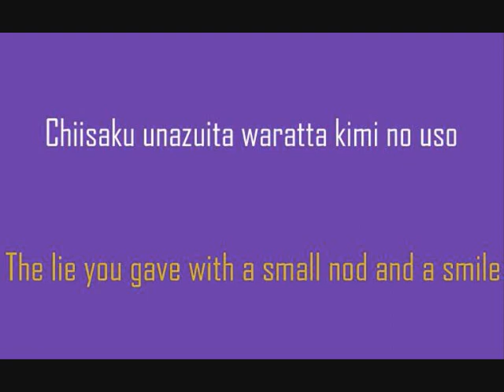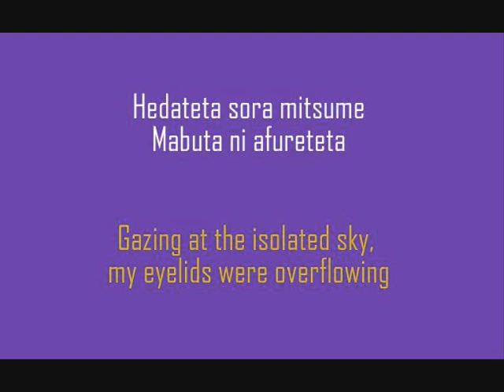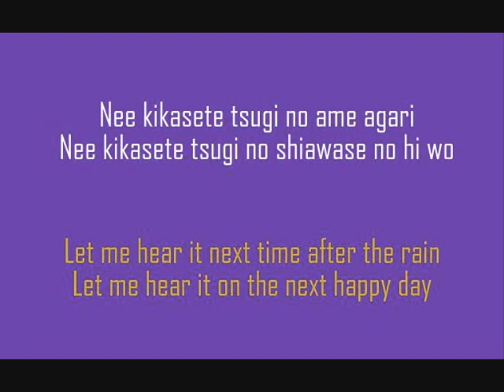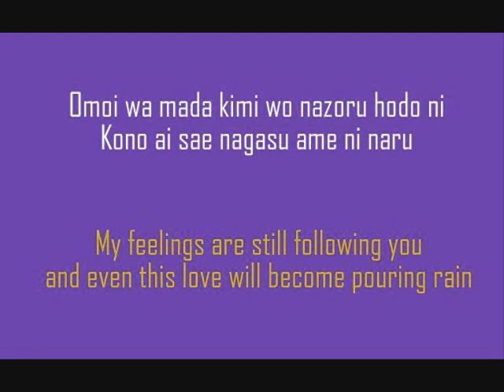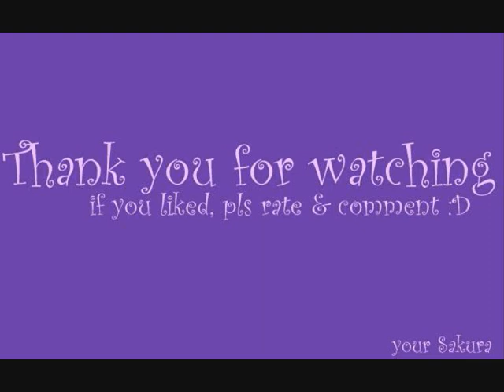-OZ- ~ Rain Delay (japanese & english lyrics)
lyrics-video to one of my fave -OZ- Song ♥

and pls note...me onw NOTHING!

PLEASE SUPPORT -OZ-!